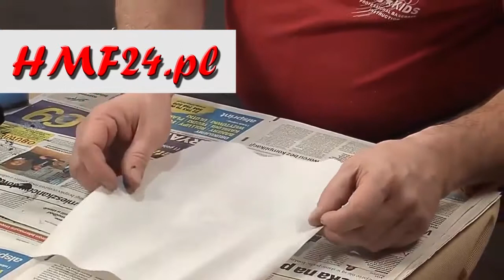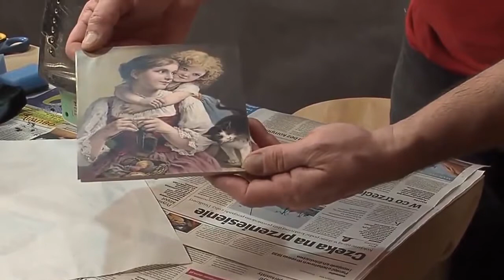Naklejanie serwetki na żelazko decoupage DIY